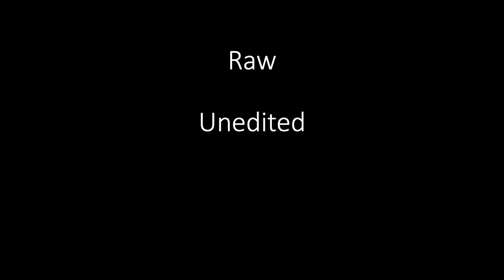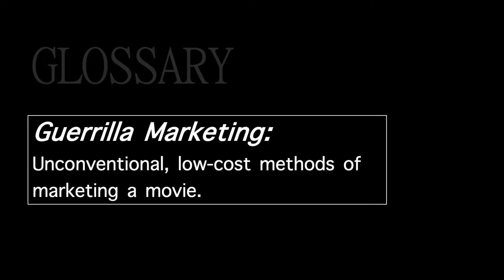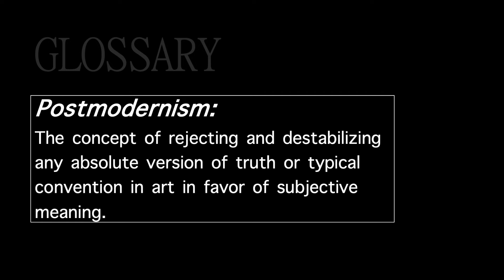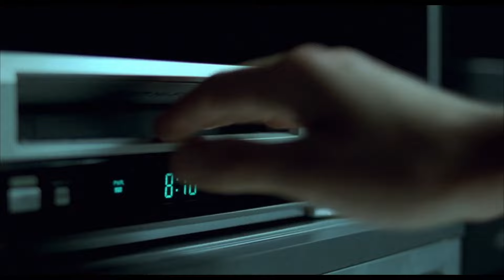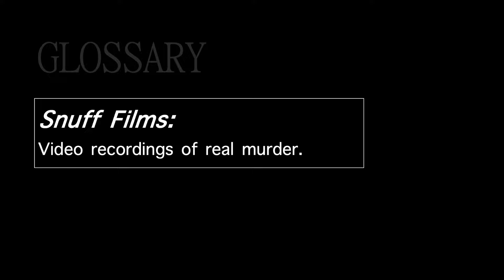THE RISE OF FOUND FOOTAGE HORROR | A Short Documentary Film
Since the dawn of cinema, many filmmakers have been obsessed with creating realism in their films.

In a medium full of vast, fictional escapism, no matter how far some films remove us from reality, arguably the most valued ability of a director, is the ability to depict an authentic sense of verisimilitude in a story that connects with and engages the audience.

This sense of realism in film, is of course harder to achieve in certain genres. One genre where authenticity is arguably, considerably uncommon, is the horror genre.
This is why out of all the incredibly creative subgenres of horror films. One has stood above the rest in terms of its unique ability to inspire a seemingly impossible yet horrifying logical basis for the audience to fear not just the reality of the film, but their own reality in itself.
This is: The Rise of Found Footage Horror.

This is a short student documentary project I made as part of my Extended Project Qualification (EPQ) over the course of the past year regarding the history and theory behind The Found Footage Technique as a subgenre of horror cinema, enjoy!

0:00 Intro
1:25 Part 1: Characteristics and Context
6:15 Part 2: Why has it been Successful?
12:01 Part 3: Has it Evolved, or Died Out?
16:10 Outro

Licensee:
noahboyce

Audio File Title:
Dark Sad Ambient Piano

Audio File ID:
113208

Audio File Title:
Lost Soul_30sec

Audio File ID:
177569